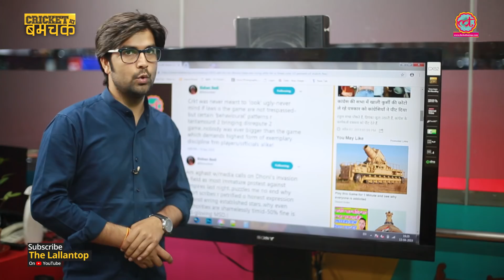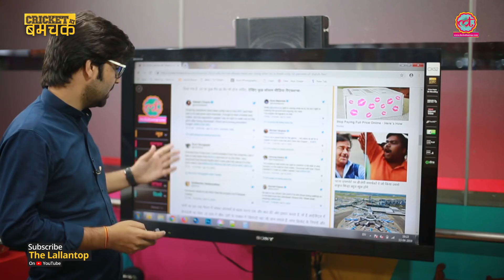MS Dhoni का अंपायरों को धमकाना Cricket Fans को भा नहीं रहा है I PL2019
MS Dhoni has been fined 50 percent of Match Fee as he has been accused of thretenting umpires during match against Rajasthan Royals. Cricket Experts are of the opinion that Dhoni is making fun of the cricket rules.